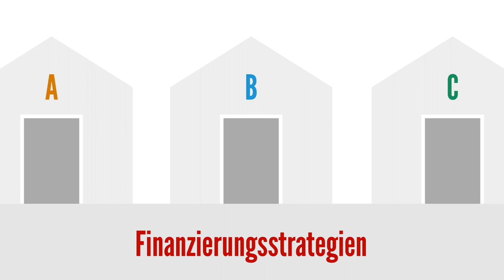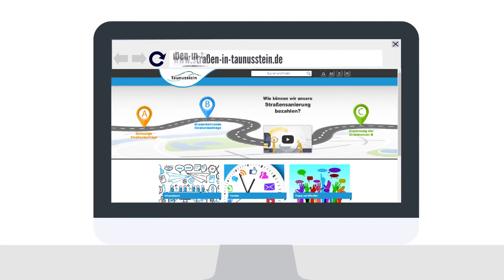Straßenbeiträge in Taunusstein - Infoveranstaltungen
Jeder kennt das Problem - Schlaglöcher, Risse und Absenkungen in den Straßen, defekte Bordsteine und holprige Bürgersteige. Über 50 % der taunussteiner Straßen zeigen Mängel auf. Dagegen möchte und muss die Stadt etwas tun! Wie soll das ganze finanziert werden? Wir erklären Ihnen in diesem Video 3 mögliche Varianten.